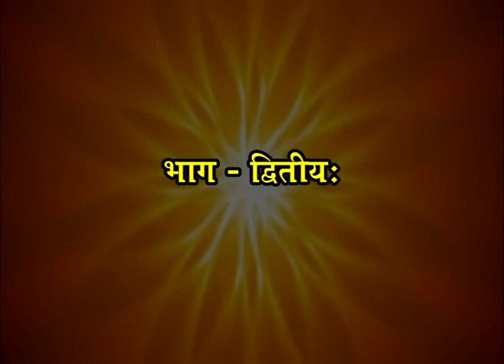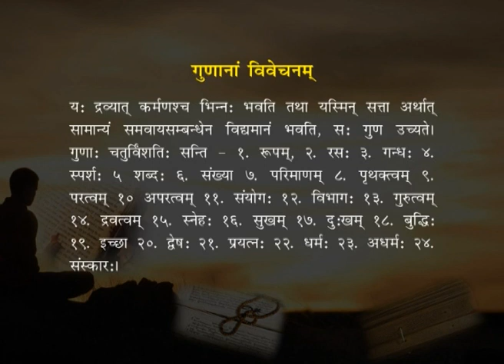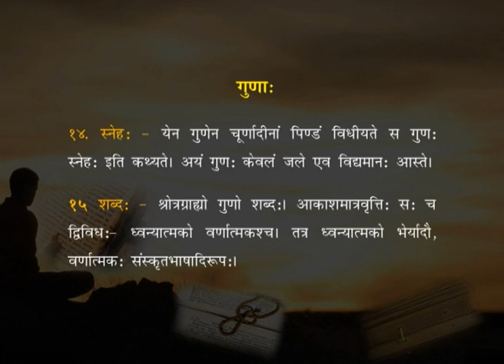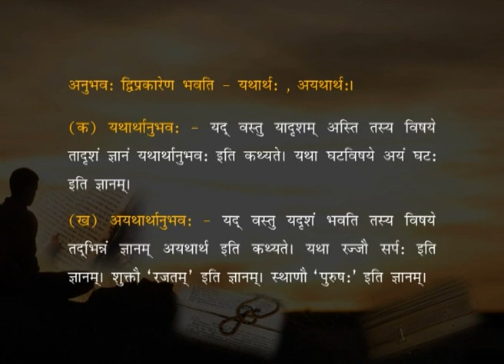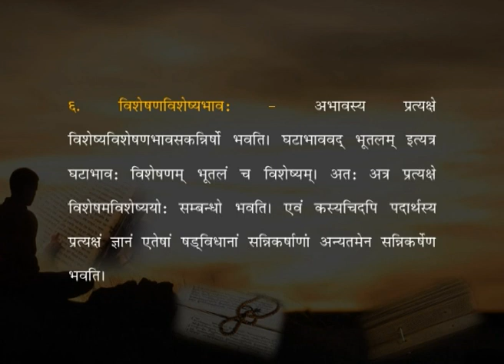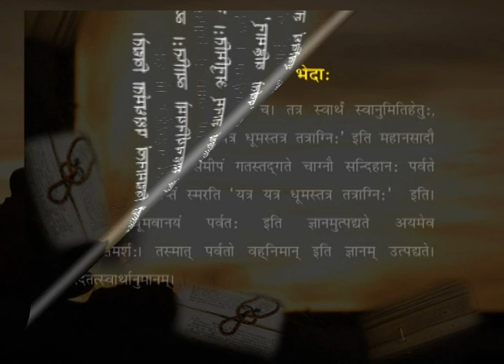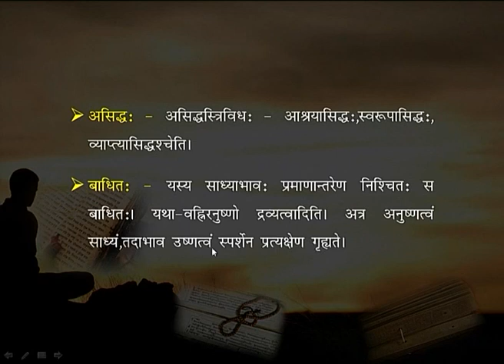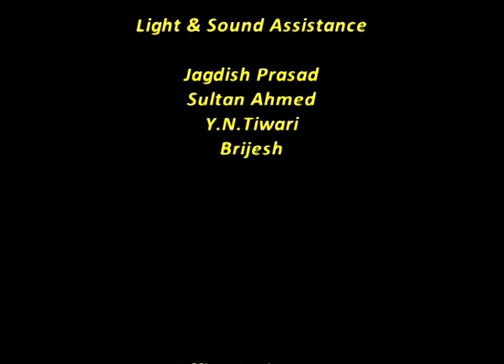Tarksangrah Episode 2